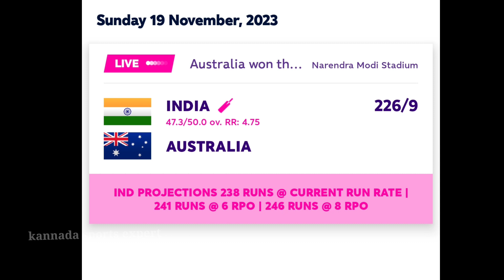ಫೈನಲ್ ನಲ್ಲಿ ಭಾರತ ಸೋಲುವ ಸಾಧ್ಯತೆ | ಆಸ್ಟ್ರೇಲಿಯಾ ಆರ್ಭಟಕ್ಕೆ ಭಾರತ ಧೂಳಿಪಟ